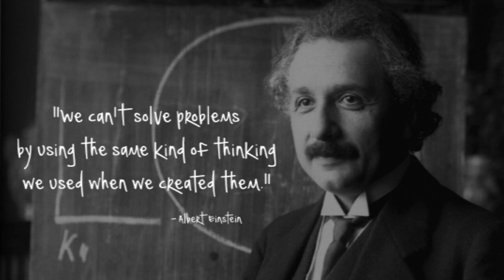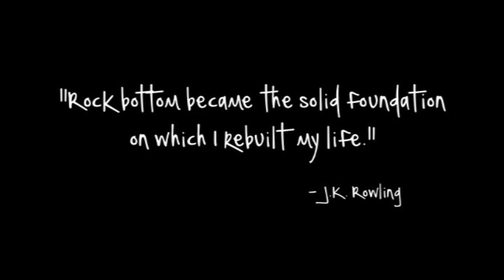Breaking the anxiety cycle through kindness | Steven Zanella | TEDxAmoskeagMillyard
Trapped in a lifelong loop of anxiety and fear, it took a small miracle to quiet the negative voices in Steven Zanella’s head, allowing him to practice the self-kindness that would change his thinking – and his life – for good.